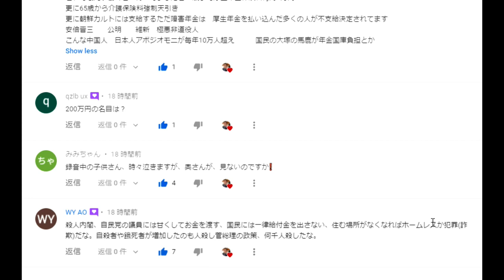【隠居TV】定額給付金「定額給付金：自民党議員コロナ手当200万手続きなしでGET！」へのコメント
定額給付金：自民党議員コロナ手当200万手続きなしでGET！

「件名：速稼塾（あなたのお名前）」